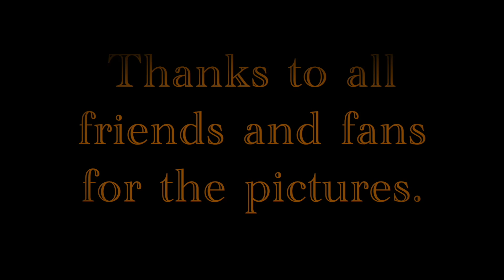The Shubie Brothers: Father´s Day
(comp. Janne Haavisto, arr. The Shubie Brothers)

Jussi Jaakonaho, guitar
Miikka Paatelainen, guitar
Jukka Kiviniemi, bass
Abdissa "Mamba" Assefa, percussion
Janne Haavisto, drums, percussion & keys

Recorded by Jyri Riikonen/E-studio
Mixed & produced by Janne Haavisto/Shubie Sound Studio
Mastered by Pauli Saastamoinen/Finnvox Studios
Video by Janne Haavisto

MuFarang International